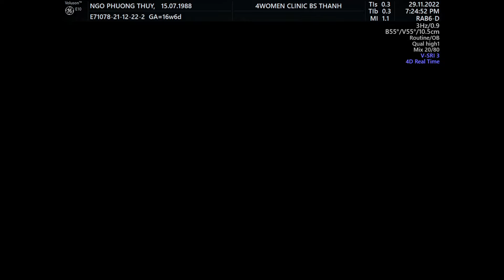Siêu âm 5D Bs Thành - Ngô Phương Thúy 29/11 - 4womenclinic